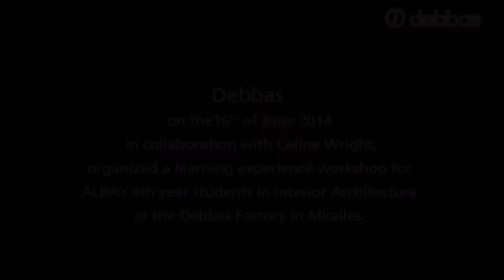Celine Wright Workshop at Debbas 16.06.14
Cesar Debbas & Fils hosted Celine Wright, the French designer of artisanal lighting fixtures, for a one of a kind workshop at the Debbas factory in Mkalles.

Design students and teachers of ALBA had the opportunity to learn and apply the designer's techniques by creating their own luminaires.

Celine Wright creates tailor-made elements that are handmade, using the Eco-friendly Japanese Washi paper. Her collection can be found exclusively at the Debbas showroom on Corniche An Nahr Lebanon.